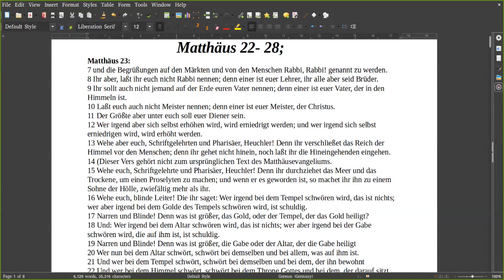BIblia Alemão cmpsvd1910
Matthäus 23:7-12